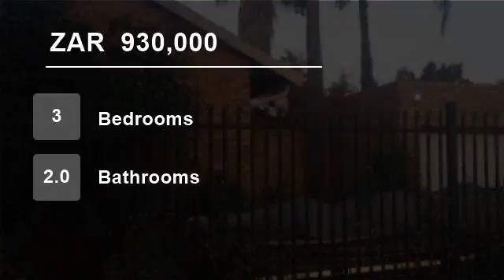3 Bedroom House For Sale in Doornpoort, Pretoria, South Africa for ZAR 930,000...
This lovely house Offers invited on this cozy family home.

With 3 bedrooms (with BIC) and 2 fully bathrooms.

Lovely open plan kitchen with gas stove.

And 2 open plan living areas.

Spacious garden with double lock up garages.

Dont miss out on this stunning house to call your home.

Call the agent today for an appointment.